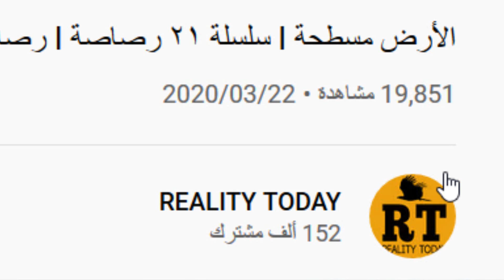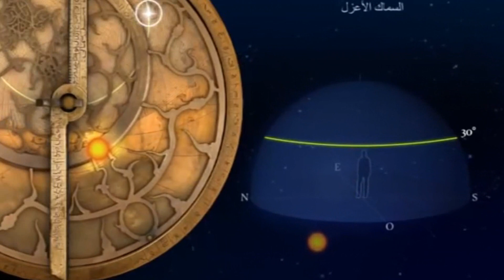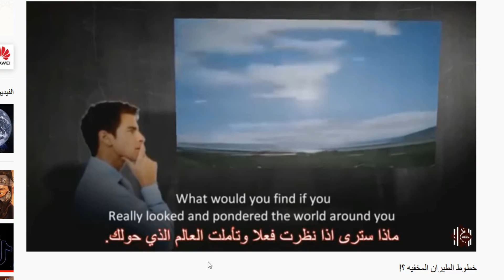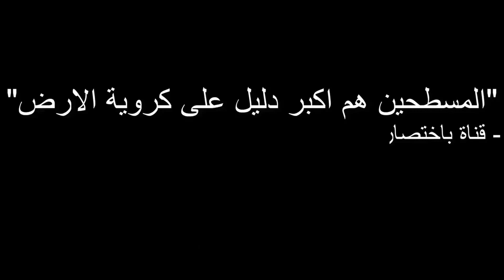مسطحين يثبتوا كروية الارض (6) | ختلة وتصوير انحناء الارض - باختصار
جماعة الارض المسطحة يثبتوا كروية الارض الجزء السادس
سلسلة مسطحين يثبتوا كروية الارض هي سلسلة نستضيف بيها
  قناة ختلة ( عصام ) و قناة الخبر الاكيد
 وقناة ( Reality today ريالتي توداي ) لـ هشام المنصري ونخليهم يثبتوا كروية الارض